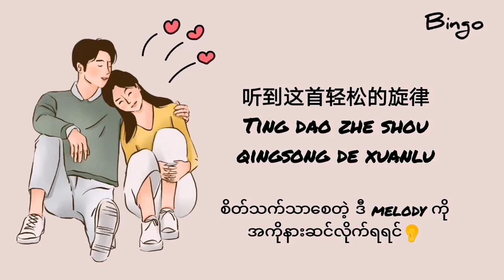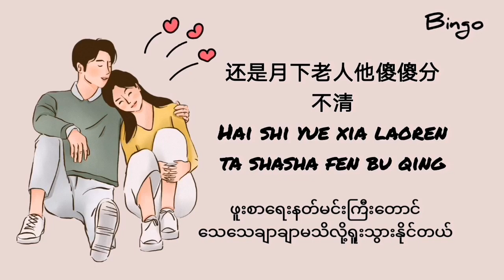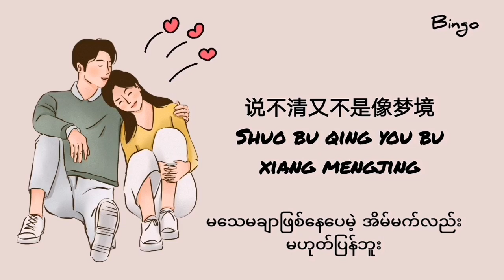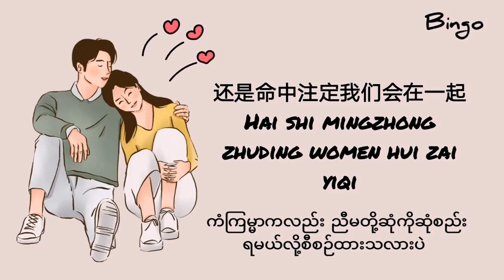万有引力 - wan you yin li (chinese song - Myanmar sub)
this music video copyright is owned by original singer